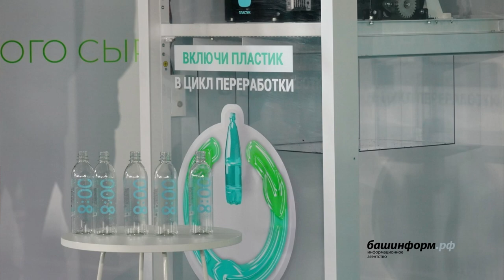"Хабиров прощается с земляками..." "Открытая Политика". Выпуск - 435. 27.09.22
Хронометраж видео:
00:19 - "Проводы" или "прощание"?;
10:33 - Людей решили "изучать"...;
13:37 - Перешагнули...;
14:27 - Успехи индустриализации;
19:49 - В Иран не опоздать бы...;